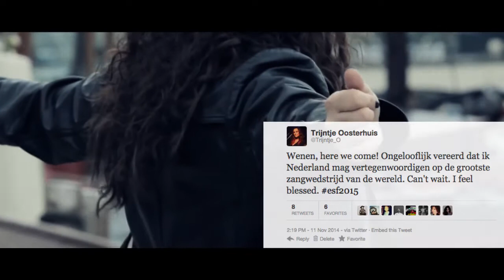Traincha naar het Eurovisiesongfestival?!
Trijntje Oosterhuis heeft de geruchten bevestigd: ze gaat Nederland vertegenwoordigen tijdens het Eurovisie Songfestival. Maar is Nederland zelf hier wel zo blij mee?